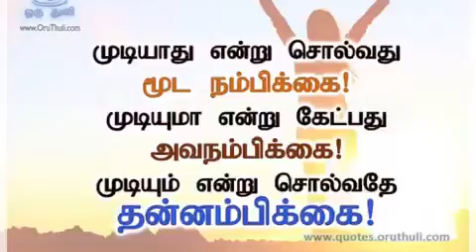New tamil status video Positive tamil status video New 2022 latest best motivation hd full screen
tamil whatsapp status video love songs new full screen hd 4k,
tamil whatsapp status video love song new 2021 full screen,
tamil whatsapp status video love songs new full screen hd 4k black screen,
tamil whatsapp status video love songs new black screen,
tamil whatsapp status video love songs new full screen hd,
love songs tamil whatsapp status video hd full screen,
love songs tamil whatsapp status video in black screen,